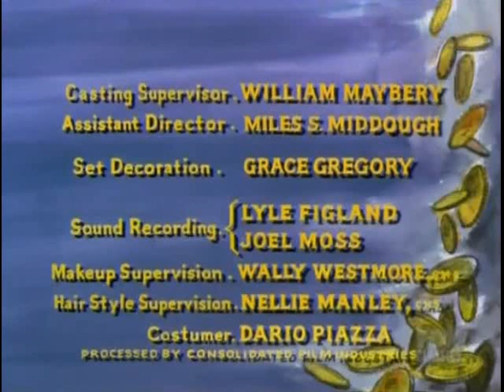Bonanza S9E08 Desperate Passage (November 5, 1967)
The Cartwrights encounter two survivors of an Indian raid—a suspected murderer and a woman (Tina Louise) who knows he's innocent.